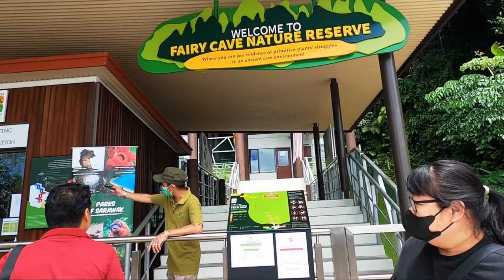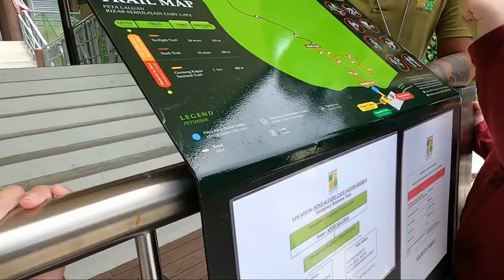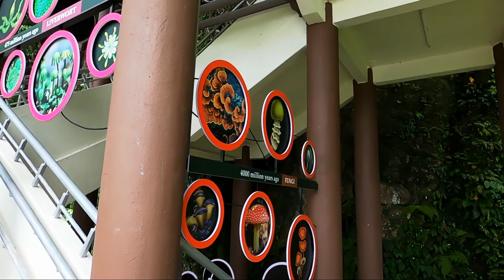Journey into Fairy Cave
Fairy Cave (also known as Gua Pari) is an impressive show cave near the former gold mining settlement of Bau and about 40km from Kuching, Sarawak.

It is just a few minutes drive from another show cave, Wind Cave, and most tourists would combine both on a half-day trip from Kuching.

Access to the cave is via a four storey concrete staircase which brings you to the cave entrance.